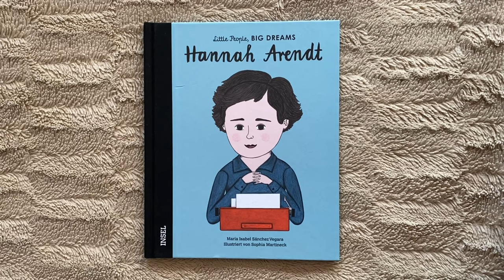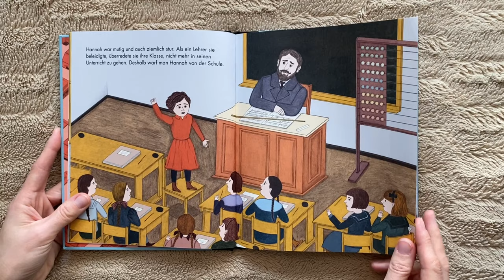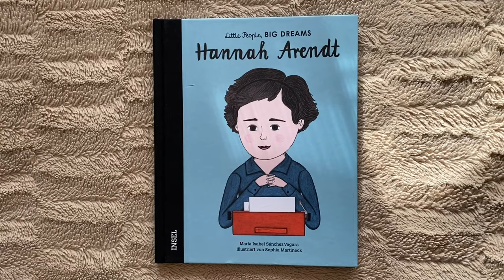Hannah Arendt Kinderbuch - Buchvorstellung / Rezension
Hannah Arendt- Isabel Sanchez Vegara
Verlag: Insel Verlag
Seitenzahl: 32 dünne Seiten
Preis: 13,95 €
Altersempfehlung:  4-10 Jahre

Marie Curie
Rosa Parks
Frida Kahlo
Astrid Lindgren
Coco Chanel
Anne Frank
Muhammad Ali
Martin Luther King
Vivienne Westwood
Jane Goodall
David Bowie
Ella Fitzgerald
Amelia Earhart
Maria Montessori
Jane Austin
Rudolf Nurejew
Bob Dylan
Alan Turing
Greta Thunberg
Zaha Hadid
Simone de Beauvoir
Pina Bausch
Stephen Hawking
Agathe Christie
Audrey Hepburn
Ada Lovelace:
Bruce Lee:
Mary Shelley:
Harriet Tubman:

Empfohlene Videos -

Videos zum Thema Kochen, Backen, Bücher, Spielsachen und viele andere Dinge wie Produkttests, DIYs oder was sonst noch ansteht werden hier zu sehen sein.